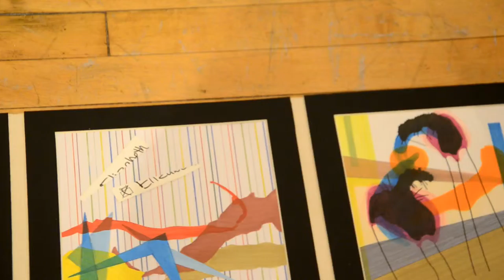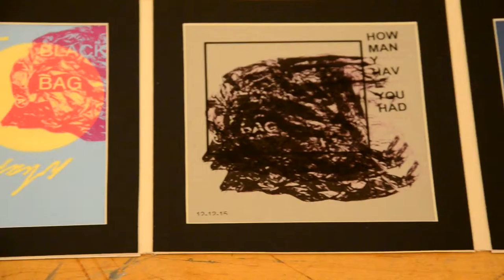Volume One - Fall 2015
A book of art inspired by modern artists. It is 21 pieces in total, front and back both covered. It folds in an accordion style. It is housed in a box made of wood and plexiglass.